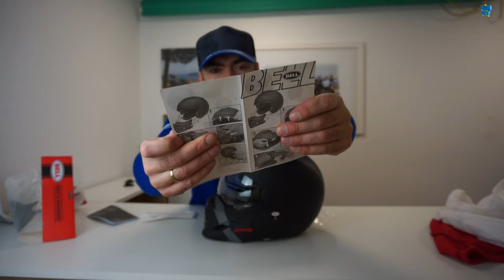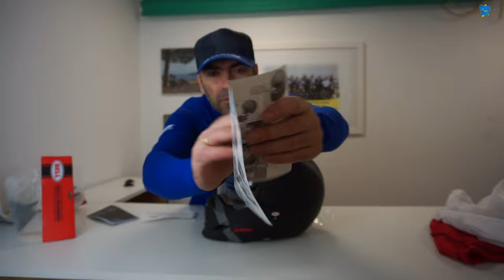Unboxing Bell Broozer i pierwsze wrażenia Fabiq Moto Vlog 22.08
Bell Broozer, kask z USA, stylowy czy tylko stylowy?

Dorzuć się, jest tyle planów! Sprawdź jakie są aktualne cele na

Wsparcie dla widzów na zakupy w sklepie z kodem rabatowym na 5% upustu. Kod : FabiqMoto5

Jeśli masz jakieś pytania to pisz je w komentarzu, postaram się odpowiedzieć tak szybko jak będzie to możliwe.

Chcesz więcej? Zostań stałym widzem!
Masz pomysły na kolejne vlogi? pytania? propozycje? Zostaw komentarz!

Uwaga prawna : Prezentowany materiał został zarejestrowany trzy lata lub więcej przed publikacją. Został specjalnie zmodyfikowany, obrobiony elektronicznie i zmontowany w taki sposób aby uzyskać prezentowany efekt. Nie jest to nagranie z monitoringu lub rejestratora jazdy. Wszystko co właśnie zobaczyłeś nigdy się nie wydarzyło i jest produkcją filmową. Jakiekolwiek podobieństwo przedstawionych na tym kanale ( na filmach ) osób, miejsc, wydarzeń, imion, ksywek, adresów i innych jest czysto przypadkowe. W związku z powyższym nagarnie to nie może być dowodem w sądzie lub prowadzić do ukarania za wykroczenia drogowe i inne. Art. 45 kodeksu wykroczeń "§ 1. Karalność wykroczenia ustaje, jeżeli od czasu jego popełnienia upłynął rok; jeżeli w tym okresie wszczęto postępowanie, karalność wykroczenia ustaje z upływem 2 lat od zakończenia tego okresu."